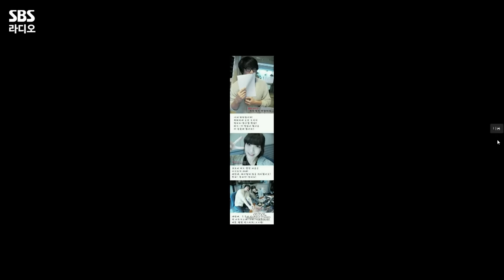[FULL] 화정 DJ가 시키면 툴툴거리면서 다해주는 💜우리 시경이💜 성시경 보는 라디오 | 최화정의 파워타임 | 240530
감미로운 목소리로 심쿵 유발하는 원조 고막 남친!🍯 먹방, 토크까지 다 잘하는 만능엔터테이너! 성시경✨
유튜브 선배로서 조언도 해주고 과거 사진도 보면서 추억의 이야기도 가득 나누어봤는데요!
라디오의 끈끈함을 잘 알고 있어서 화정 DJ와 대화가 더욱 잘 통하는 시간이었습니다🥹
만나면 툴툴거리지만 전화 한 통에 바로 달려온 정 많고 의리 있는 남자👍 성시경 보는 라디오 풀버전 공개!!

매일 오후 12시~2시 최화정의 파워타임
*2024년 5월 30일* 방송중